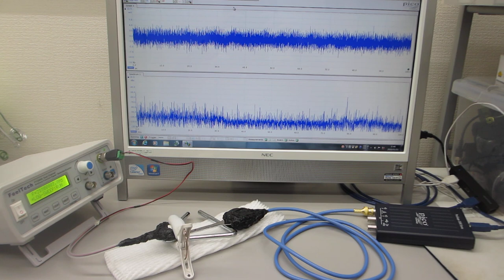超音波の伝搬特性テスト（超音波システム研究所）